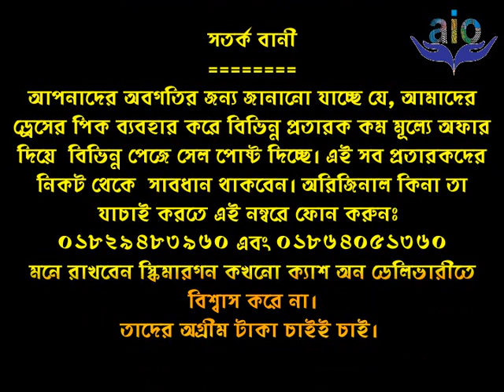Katan Three Pcs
Indian Katan Three Pcs